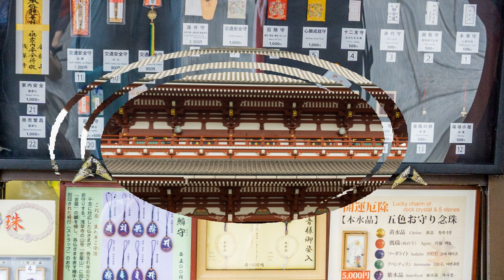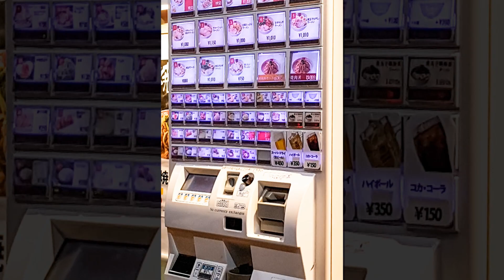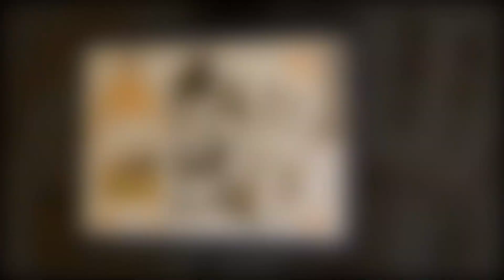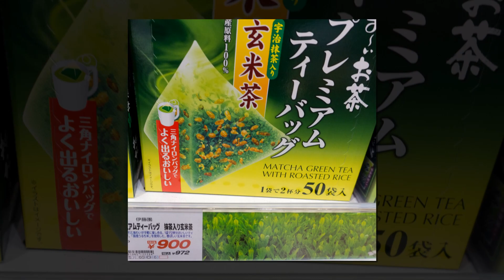Tokyo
A short trip to Tokyo October 2018